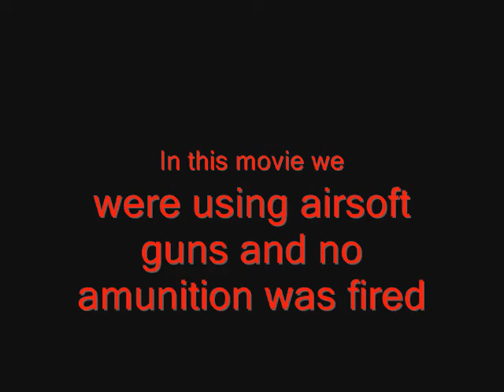Heavy music video Remake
The other music video had horrible music value and now I remaid to sound better and look better